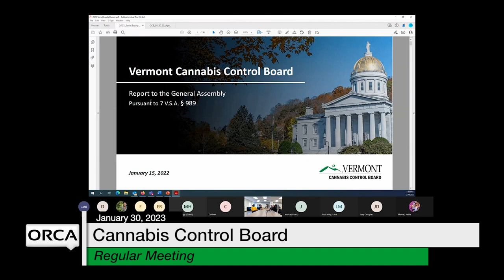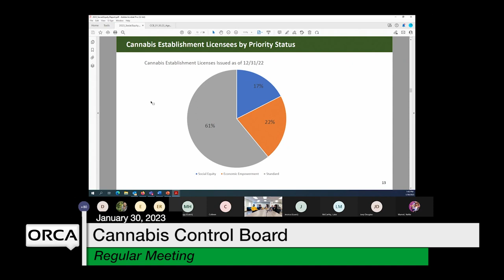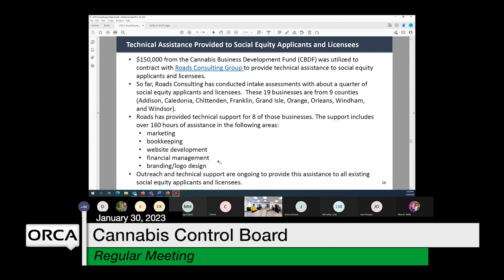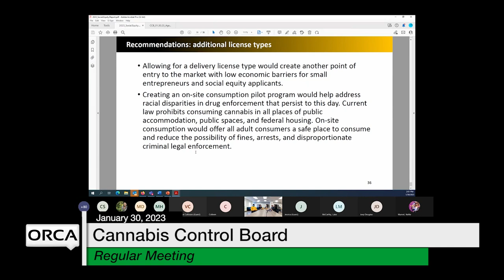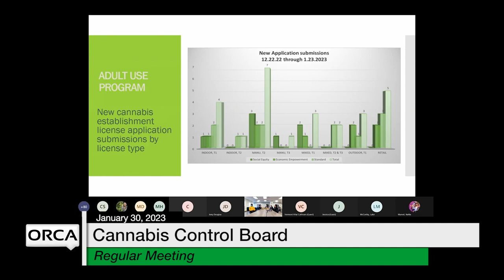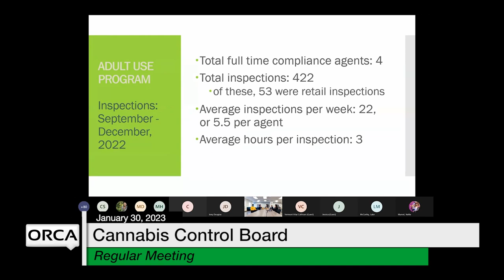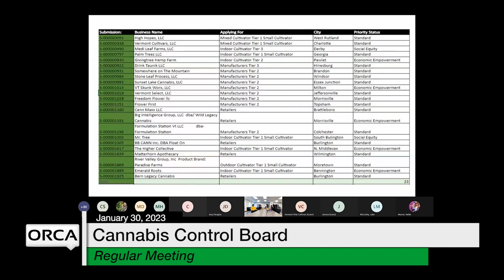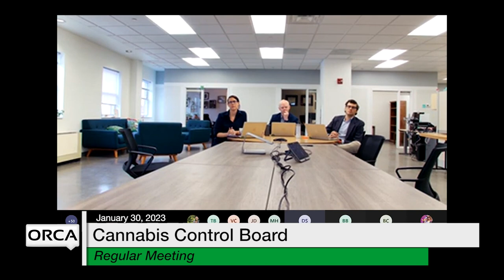Cannabis Control Board - January 30, 2023 [CCB]